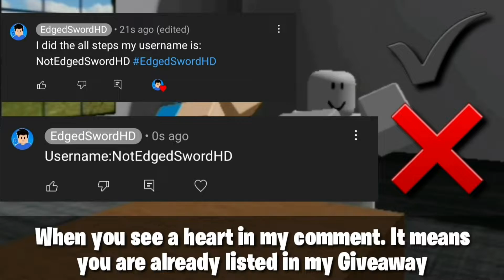*2022* ALL SECRET *NEW MAP* UPDATE OP CODES In Roblox Oil Warfare Tycoon Codes !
*2022* ALL SECRET NEW MAP UPDATE OP CODES In Roblox Oil Warfare Tycoon Codes ! these codes all working in roblox!

I Hope you enjoy the video and Help you out!